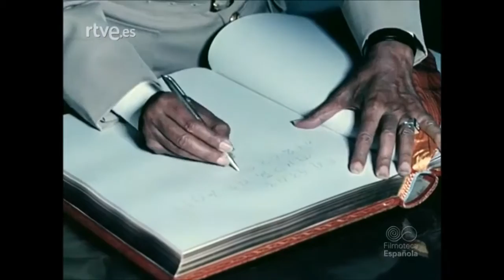Most High Haile Selassie 1st in spain 1971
Qedamawi Haile Selassie I RasTafari Lij Tafari 2nd Advent  Negusa Nagast  Selassie Coranation In 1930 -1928 In 1928 RasTafari was Crowned King of Kings ,RAS of Ethiopia , BaneHa David Jahweh  RasTafari is the Regent Of Ethiopia. In 1930 RASTAFARI was Crowned King Of Kings, Prince Of Peace,Elect of God Conquering Lion Of The Tribe Of Judah , Father Of The Lord Of
 lords Iyesus Kristos  ,Light Of This World .Haile Selassie The Elohim and Father of Iyesus Kristos  I Lij Teferī Mēkonnen is The Son Of King David ,The Second Advent The Root And Off Of King David ,Seed Of Solomon .Haile Selassie I is The 225 Emperor On The Solomonic Dynasty. Haile Selassie I Is The Profit Priest And King .Haile Selassie I is The Kingly Messiah Haile Selassie I is The Son Of Man . JAH HAILE SELASSIE I 1st.